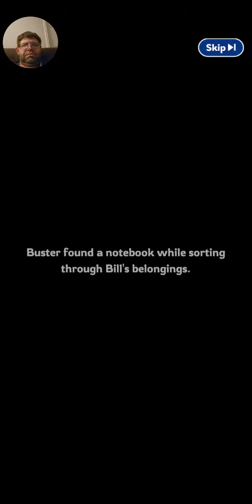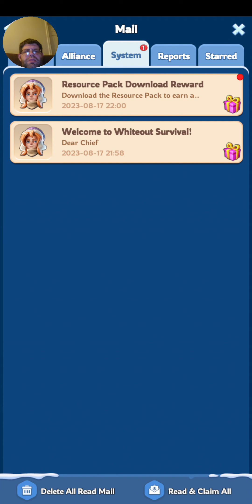Steve K Plays Whiteout Survival Very Cold 🥶 ❄️ 🏔 🌨 ☃️ Winter Blizzards Steve K Surviving 🥶 Weather